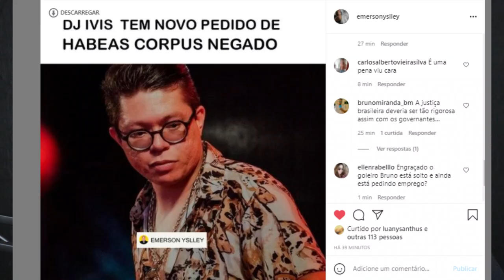JUSTIÇA NEGA MAIS UM PEDIDO DE HABEAS CORPUS DE IVS...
JUSTIÇA DO CEARA NEGA MAIS UM PEDIDO DE HABEAS CORPUS DE DJ IVIS